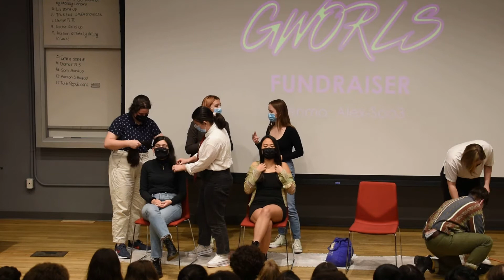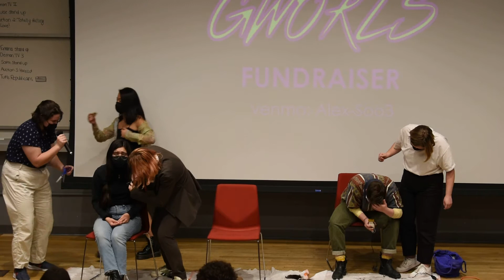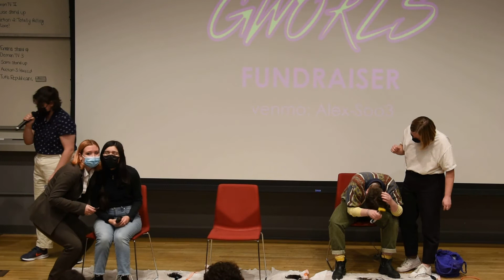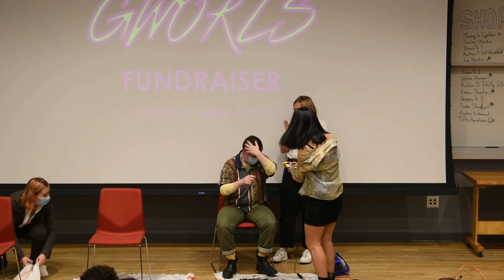Haircut-For The Gworls Fundraiser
snip snip